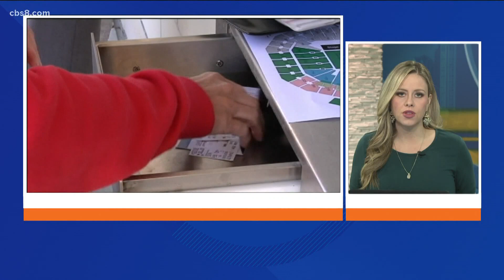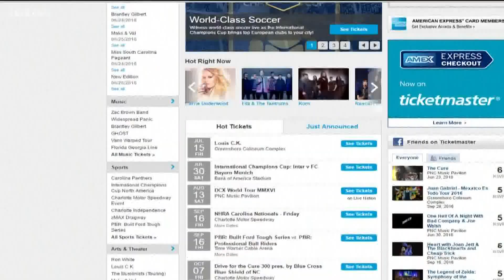Ticketmaster wants to use smart phones for COVID-19 vaccine verification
It's a bold idea: Ticketmaster wants to use smart phones to verify whether customers have been vaccinated or tested for coronavirus. MORE